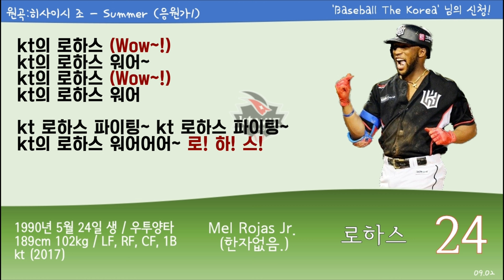(09.02) kt 위즈 [24] 로하스 응원가